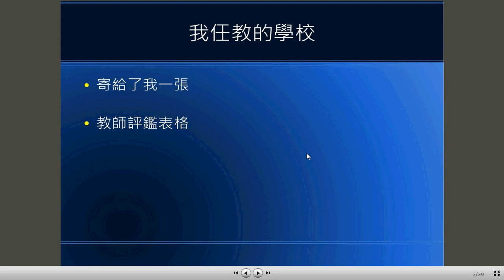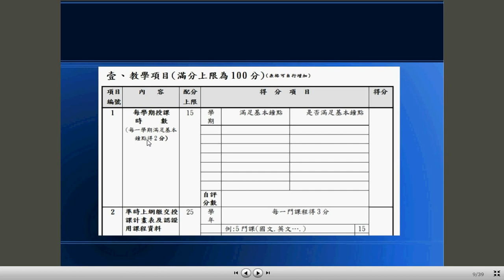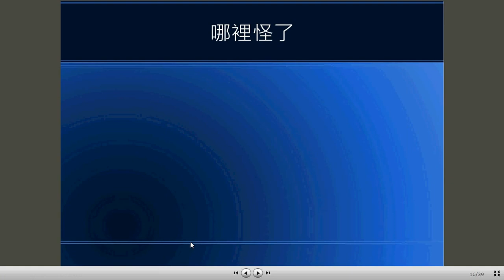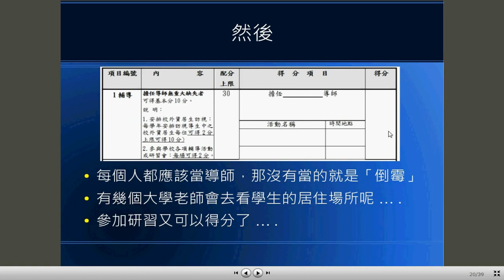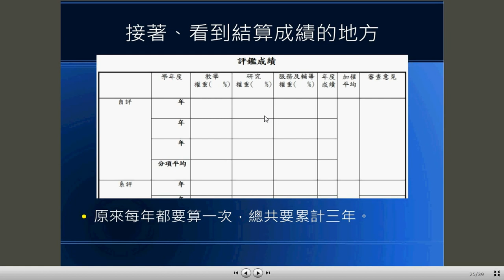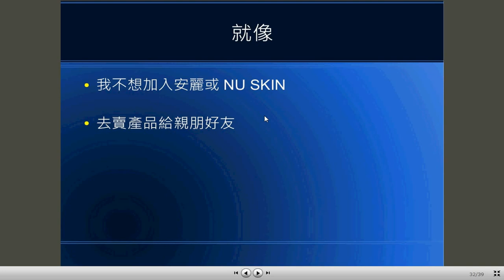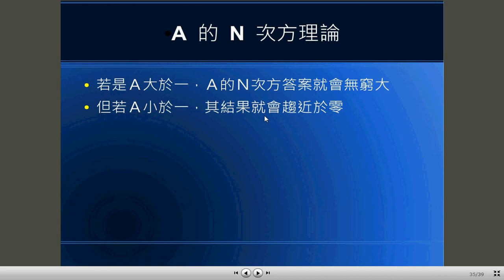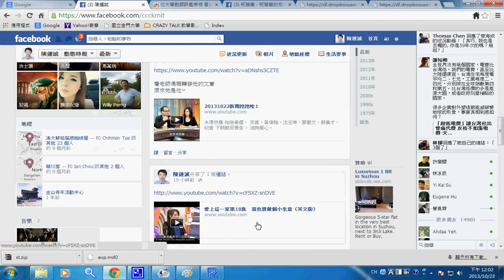從大學教師評鑑表格看台灣的內耗問題 -- stTableTaiwan